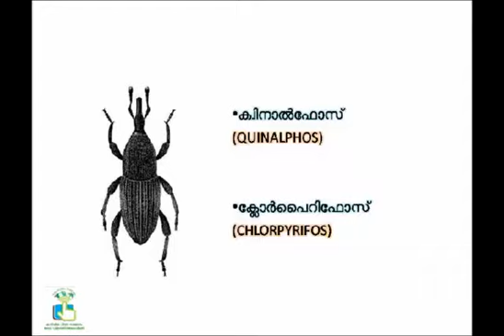#26 തടതുരപ്പന്‍ പുഴു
ഇന്ന് കേരളത്തിലെ വാഴ കൃഷിക്ക് ഏറ്റവും വലിയ ഭീക്ഷണിയായിട്ടുള്ള കീടമാണ് തടതുരപ്പന്‍ പുഴു. തടതുരപ്പന്‍ ചെല്ലി, ചെള്ള്‌ എന്നീ പേരുകളിലും അറിയപ്പെടുന്നു...

കടപ്പാട് : കിസ്സാന്‍ കേരള